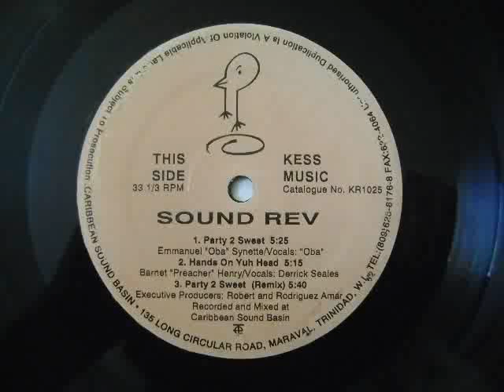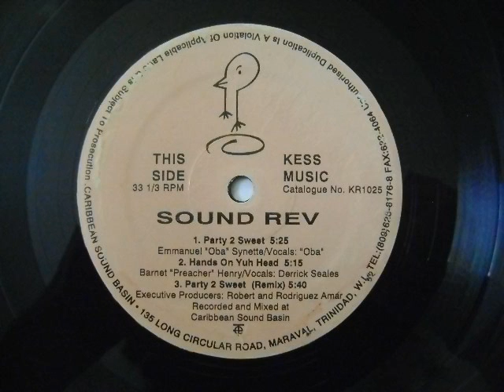Dis Party 2 Sweet - Sound Rev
Dis Party 2 Sweet
Sound Rev
Arranger Colin Lucas
Kisskidee
T&T 1993